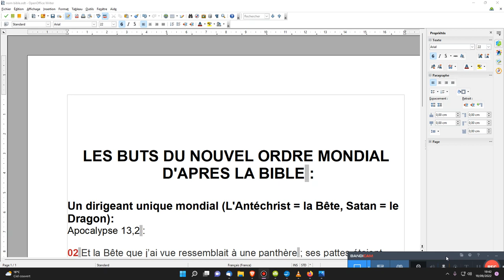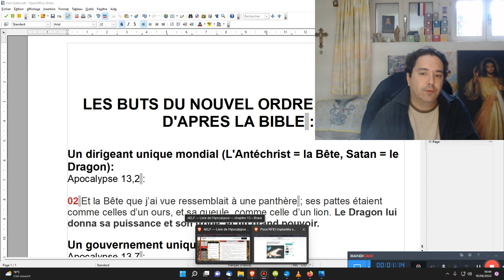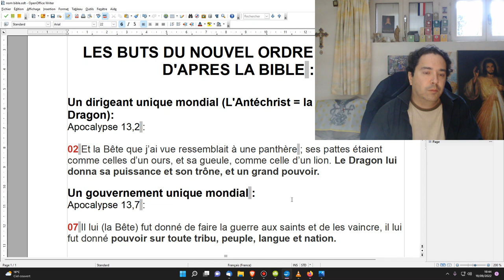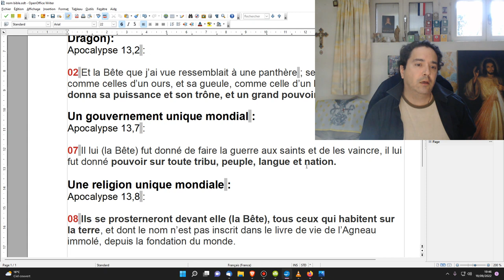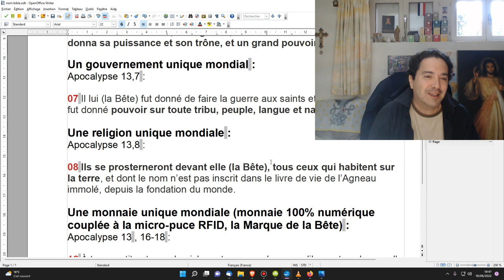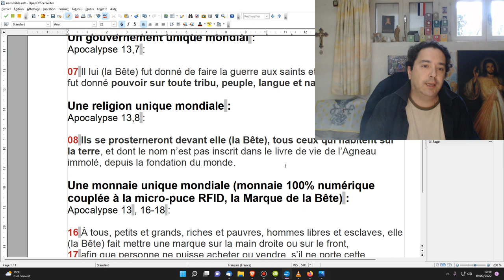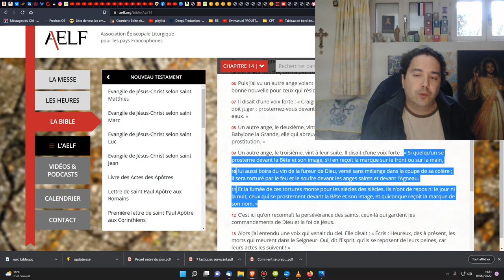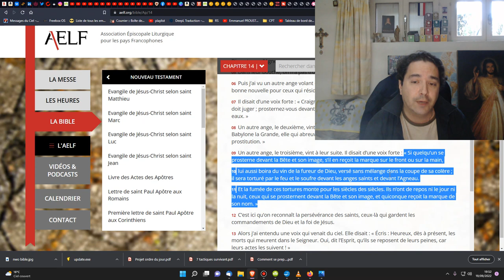Le Nouvel Ordre Mondial dans la Bible (Apocalypse, chapitre 13 - Antéchrist, ONU, puce RFID etc...)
LES BUTS DU NOUVEL ORDRE MONDIAL D'APRES LA BIBLE :

Un dirigeant unique mondial (L'Antéchrist = la Bête, Satan = le Dragon):
Apocalypse 13,2 :
02 Et la Bête que j’ai vue ressemblait à une panthère ; ses pattes étaient comme celles d’un ours, et sa gueule, comme celle d’un lion. Le Dragon lui donna sa puissance et son trône, et un grand pouvoir.

Un gouvernement unique mondial :
Apocalypse 13,7 :
07 Il lui (la Bête) fut donné de faire la guerre aux saints et de les vaincre, il lui fut donné pouvoir sur toute tribu, peuple, langue et nation.

Une religion unique mondiale :
Apocalypse 13,8 :
08 Ils se prosterneront devant elle (la Bête), tous ceux qui habitent sur la terre, et dont le nom n’est pas inscrit dans le livre de vie de l’Agneau immolé, depuis la fondation du monde.

Une monnaie unique mondiale (monnaie 100% numérique couplée à la micro-puce RFID, la Marque de la Bête) :
Apocalypse 13 , 16-18 :
16 À tous, petits et grands, riches et pauvres, hommes libres et esclaves, elle (la Bête) fait mettre une marque sur la main droite ou sur le front,
17 afin que personne ne puisse acheter ou vendre, s’il ne porte cette marque-là : le nom de la Bête ou le chiffre de son nom.
18 C’est ici qu’on reconnaît la sagesse. Celui qui a l’intelligence, qu’il se mette à calculer le chiffre de la Bête, car c’est un chiffre d’homme, et ce chiffre est six cent soixante-six.

🎁Pour un don en Bitcoin (BTC) :
1EDkdEqg1yCEXRyezortD5xUFAugH3a3Gc